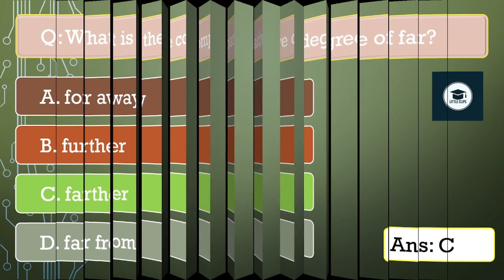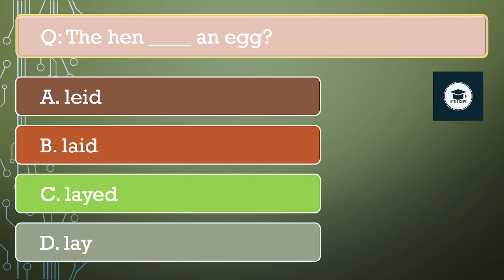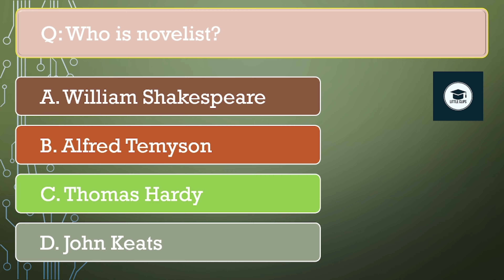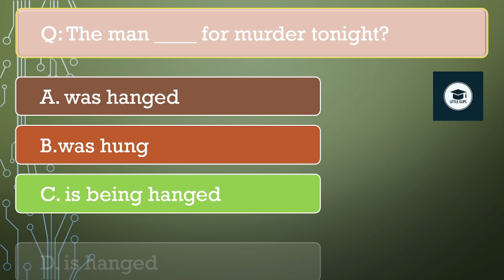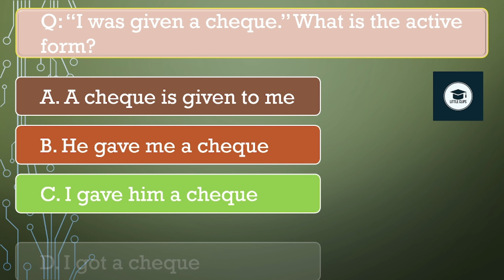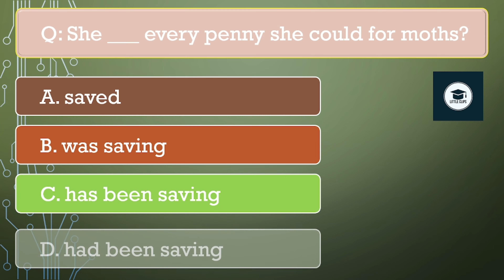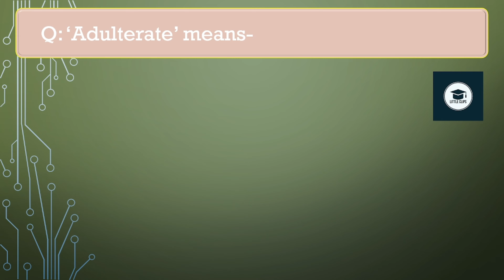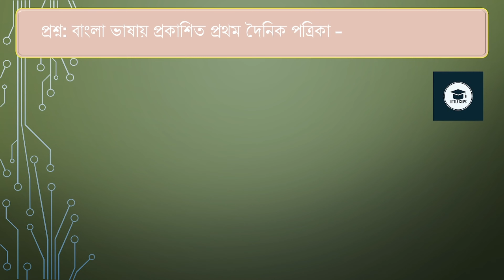নিয়োগ পরীক্ষার সমাধান। পিএসসি নন ক্যাডার। সংসদ সচিবালয় এর ব্যক্তিগত কর্মকর্তা। ১৫-০৫-২০২৩ ইং।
আসসালামু আলাইকুম। এই ভিডিওতে আমরা গত ১৫-০৫-২০২৩ ইং তারিখে পিএসসি নন ক্যাডার সংসদ সচিবালয় এর ব্যক্তিগত কর্মকর্তা পদের নিয়োগ পরীক্ষায় আশা প্রশ্ন গুলোর সমাধান দেখবো। এই চ্যানেলে পরবর্তীতৈ বিভিন্ন নিয়োগ পরীক্ষার উত্তরপত্র শেয়ার করা হবে।